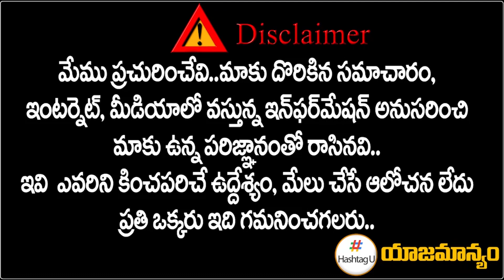రేవంత్ టచ్‌లోకి మాజీ ఎంపీలు.. కాంగ్రెస్ లో చేరికకు ఫిక్స్ || TPCC Revanth Reddy || BJP || HashtagU